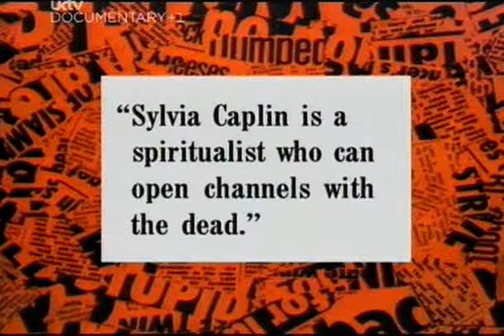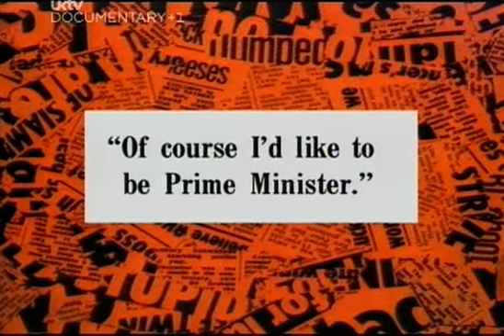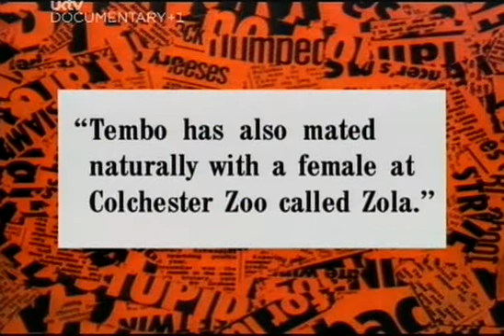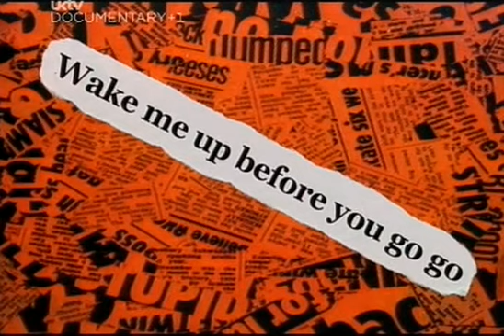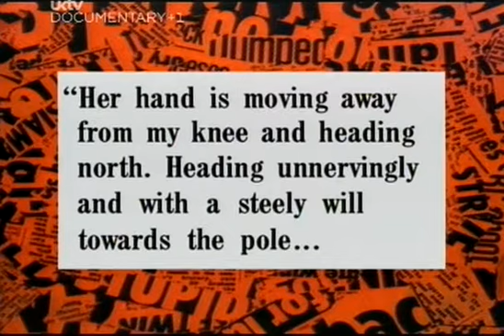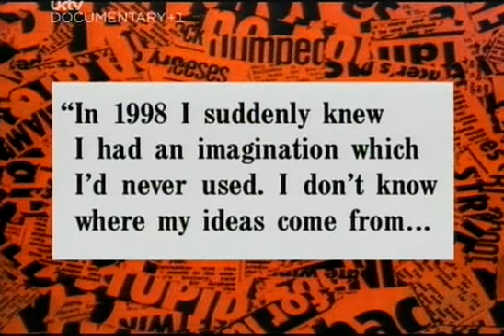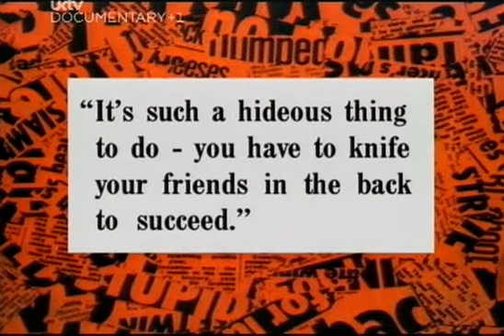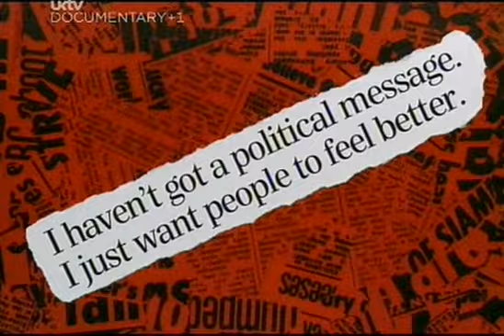Have I Got News For You S24 E8 December 13 2002